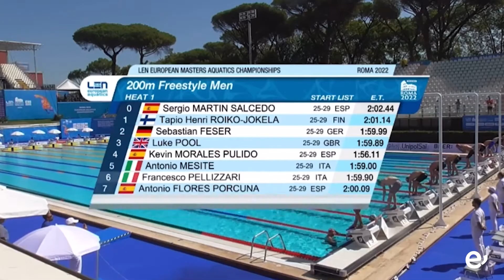El carrizalero Kevin Morales compite por el medallero del Campeonato Europeo Máster de Natación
El joven nadador se enfrentará el domingo a los 100m y participará próximamente en el Campeonato del Mundo

La Villa de Ingenio cuenta con representación en el Campeonato de Europa Máster de Natación que se celebra estos días en Roma. El carrizalero Kevin Morales Pulido ha obtenido  el tercer puesto en 200m de su serie y el cuarto en la general de 200 libres, habiendo ya sumado enteros con el sexto puesto de los 400m.

El nadador de nuestro municipio se prepara ahora para una prueba decisiva: los 100m que se disputarán este domingo los mejores de Europa y para los que se sitúa entre los favoritos con un nada despreciable quinto lugar en el ranking general. Morales manifestó sentirse “ilusionado con la competición del fin de semana” esperando “quedar entre los mejores para poder representar así a Ingenio”.

Nuestro actual campeón de Canarias y de España se acerca por vez primera a un campeonato europeo. Con veintiocho años y una trayectoria de éxitos, que comenzó en el Club Jescagua de Ingenio, el deportista se concentra ahora en los próximos cien metros, que podrían traerle al pódium de la élite europea en el mundo de la natación, a la vez que mira de frente al Campeonato del Mundo para el que ya dispone de plaza asegurada y que se celebrará en agosto del próximo año en Japón.

La biografía deportiva de Kevin Morales se inicia durante su infancia en el fútbol, junto al C.F. Unión Carrizal. La natación abriría el camino definitivo hacia el pódium con el Jescagua y, en la actualidad, con el Club Faynagua Ciudad de Telde. Su pasión por el deporte le ha dejado tiempo para prepararse en Administración y Finanzas, además de en Salud Ambiental, aunque su trayectoria profesional va ligada a la carrera militar en la Base Aérea de Gando donde realiza funciones como conductor y mecánico de vehículos militares.

Desde Ingenio deseamos los mayores logros para este destacado nadador que vuelve a situarnos como referentes en el ámbito deportivo.